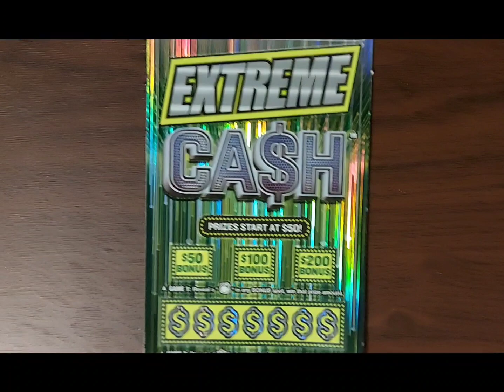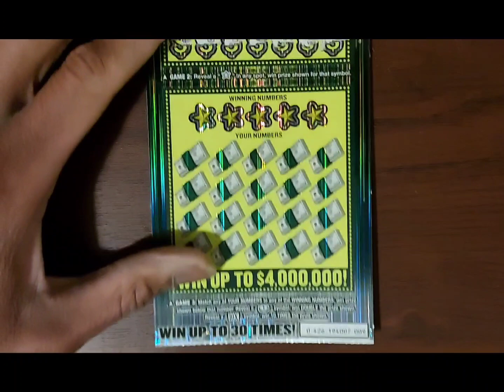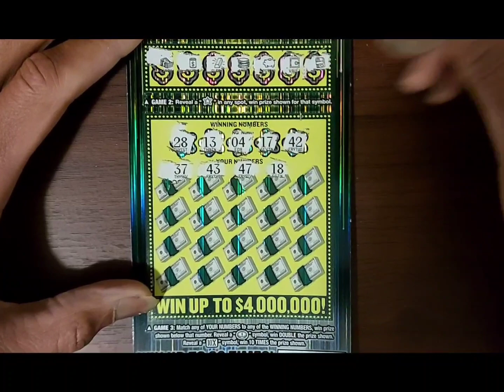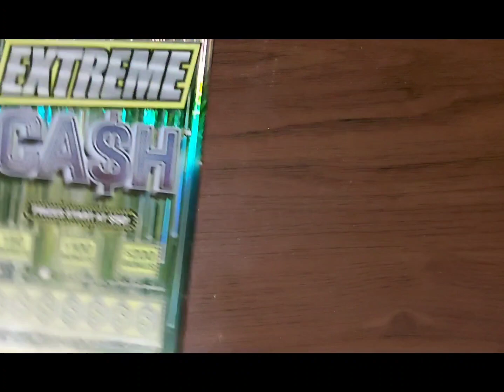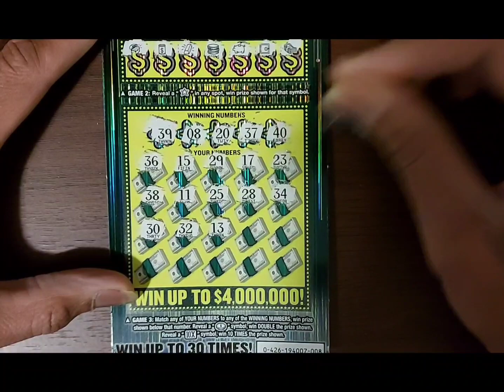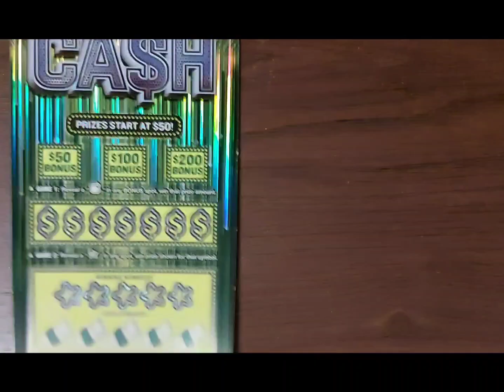HAS THE LUCK TRAIN 🚄 ARRIVED AGAIN??🤔..EXTREME CASH FROM THE MICHIGAN LOTTERY